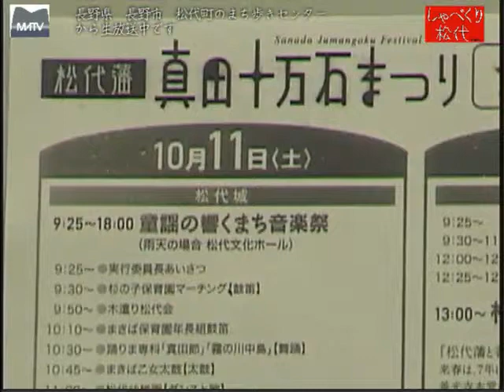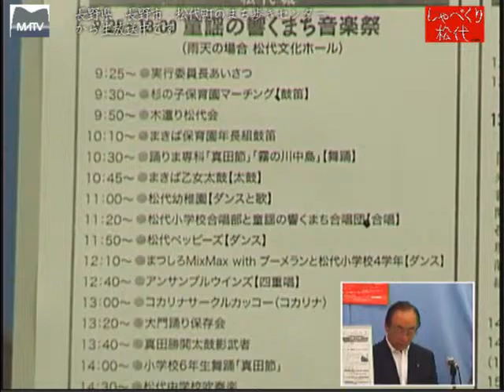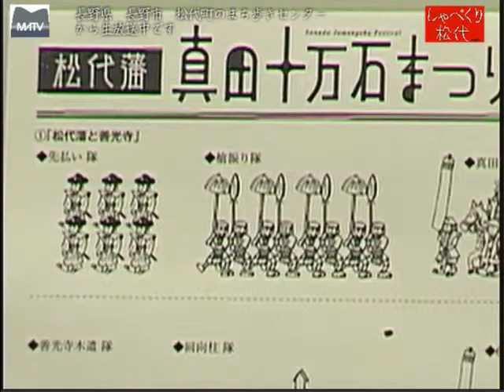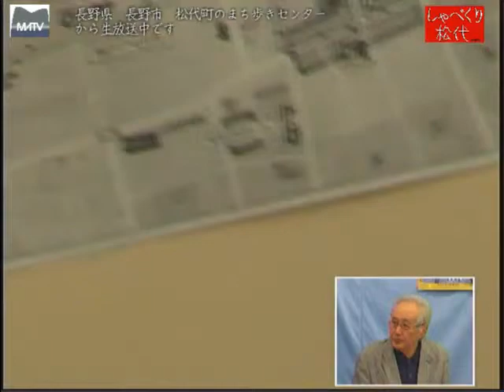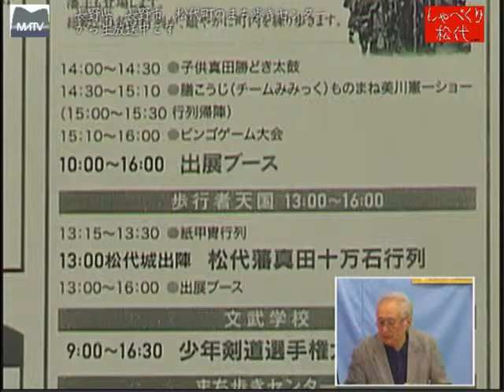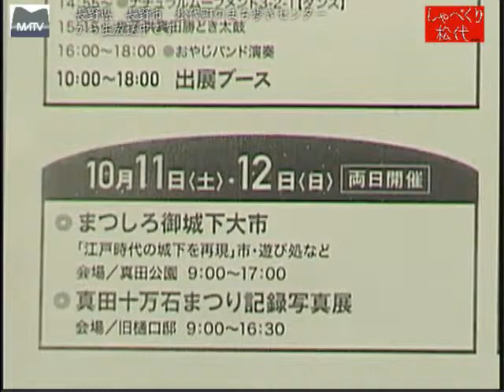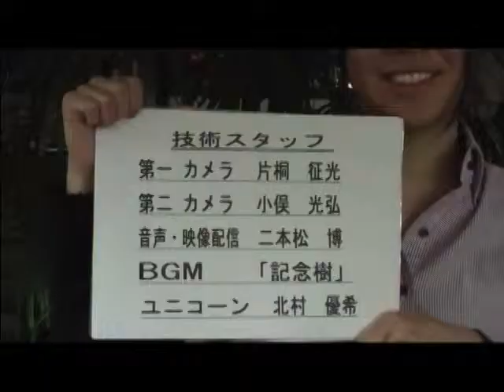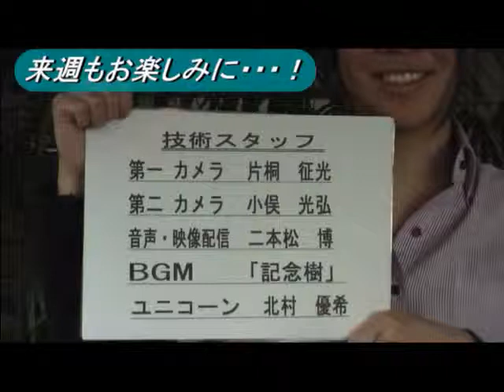しゃべくり松代 第205回 第59回松代藩真田十万石祭り [松代テレビ局]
59回目を迎えた今年は、テーマが「善光寺と松代」、回向柱を組み入れての初の行列に注目。その他、イベントが多数盛り込まれています。